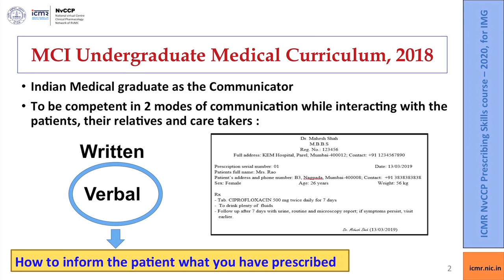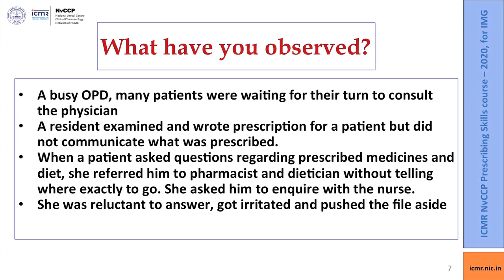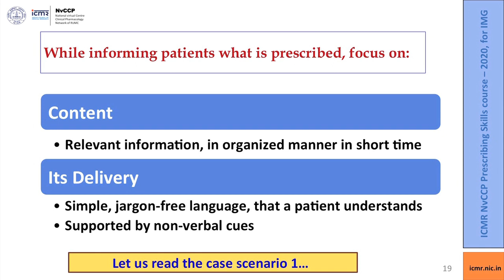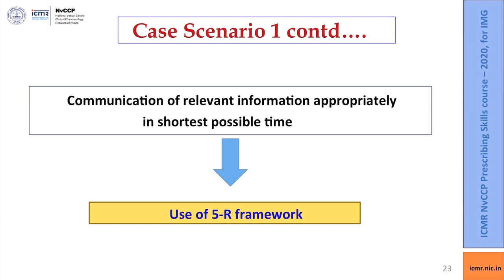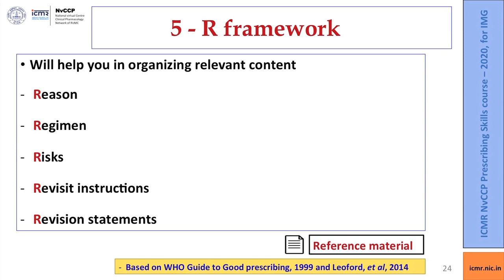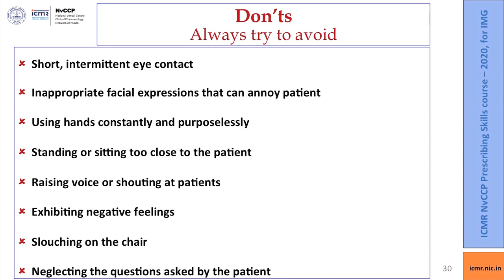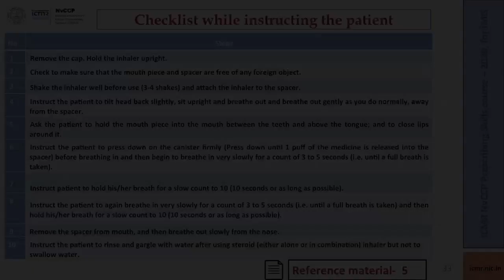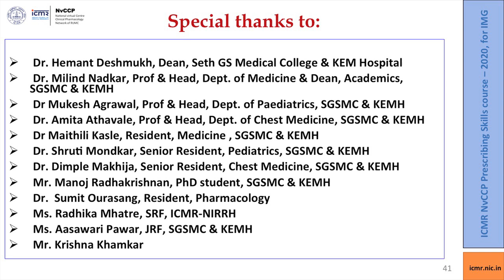Communication Skills in Prescribing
The following video is Module 9 video on “Communication Skills in Prescribing” of the ICMR NvCCP Prescribing Skills Course 2020, for Indian Medical Graduates by Prof. Nirmala  Rege, SGSMC & KEM, Mumbai